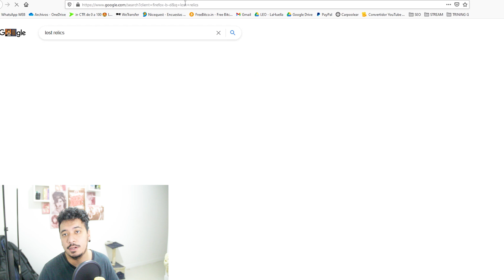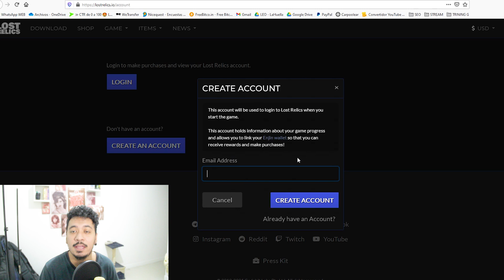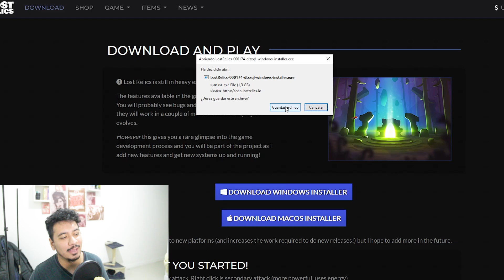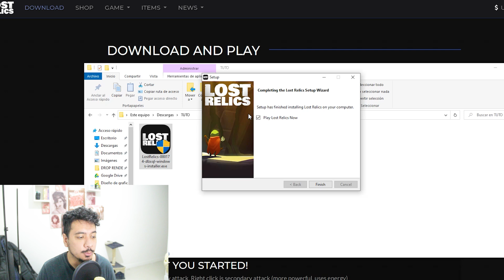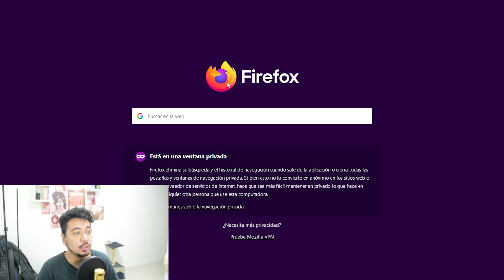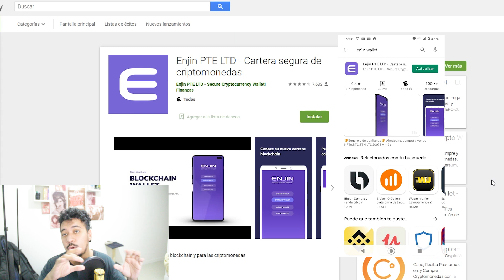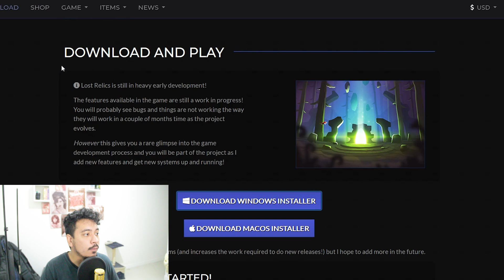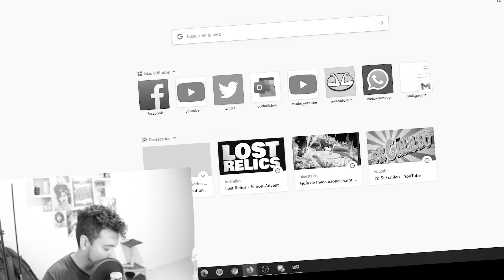Como jugar LOST RELICS 🔥 ► INSTALACION ➕ GUIA BASICA || 🌈 Evento PASCUA 🥚 [Lost Relics Español]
00:00 INICIO
01:48 Instalacion y creacion de cuenta
07:53 GUIA BASICA
16:42 Evento de PASCUA

🔴 Sumate al directo de cada JUEVES!